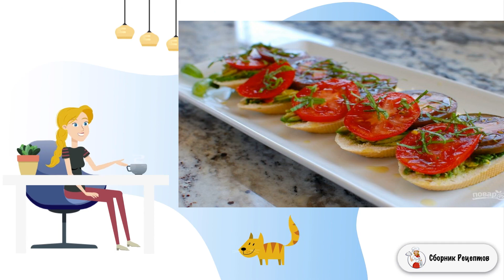Брускетта с авокадо и томатами. Вкусные рецепты с фото пошагово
За модным названием скрывается подобие привычного нам сэндвича, бутерброда или гренки. Можете сделать их с любой начинкой. Расскажу о том, как приготовить брускетту с авокадо и томатами.    Брускетта – это отличное угощение к праздничному столу или фуршету. Используйте для основы французский багет или тонкий батон. Сам хлеб можно поджарить, запечь или оставить так. Закуску стоит подавать сразу после приготовления, не стоит оставлять надолго, ведь хлеб и овощи обветрятся.

Ингредиенты:
Французский багет— 1/3 Штуки,
Помидоры — 2 Штуки,
Авокадо— 0,5 Штуки,
Листья базилика— 4-5 Штук,
Оливковое масло— По вкусу,
Морская соль— По вкусу,

Домашних условиях пошаговый рецепт с фото, Условиях пошаговый рецепт, Классический рецепт с фото, Хороший рецепт, Рецепты блюд, Кухня рецепты, Вкусные домашние рецепты фото, Ужин рецепты, Домашние рецепты с пошаговыми фото, Подборка лучших предложений от Сбера